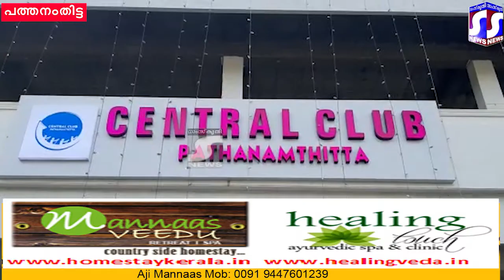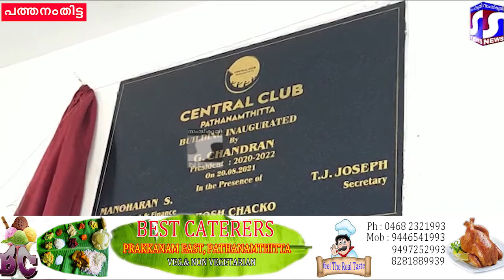പത്തനംതിട്ട സെൻട്രൽ ക്ലബ്ബിൻറെ കെട്ടിട സമുച്ചയത്തിൻറെ ഉദ്ഘാടനം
പത്തനംതിട്ട സെൻട്രൽ ക്ലബ്ബിൻറെ കെട്ടിട സമുച്ചയത്തിൻറെ ഉദ്ഘാടനം  ലയൺസ് ക്ലബ് പ്രസിഡണ്ട് ജി .ചന്ദ്രൻ നിർവഹിച്ചു  !!!